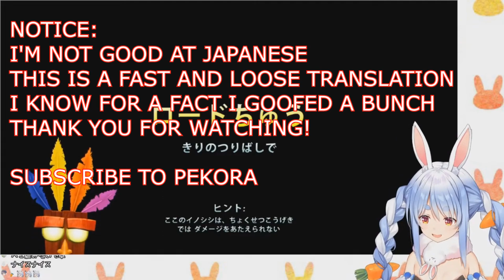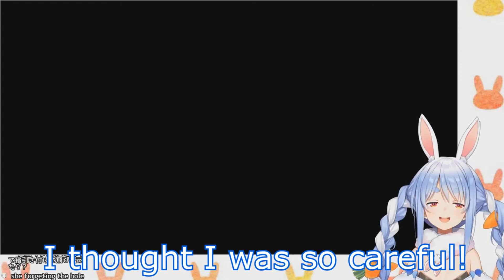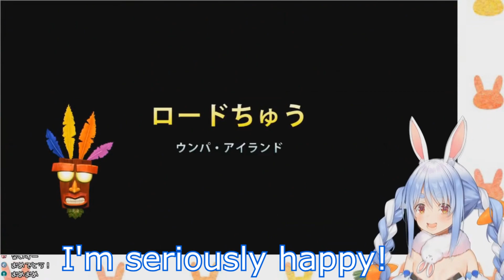Pekora loves the bridge level in Crash Bandicoot (high levels of NaCl)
This stream was a good while ago, probably a few weeks after the DOOG, but I finally went for it and finished it because it would be sad if 1,000 people subscribed and didn't get a bit more after the DOOG. Here's a Christmas gift, I guess!

The pure salt powered me so I tried to get all of it into one video. I wanted to get every death on this stage in there, but I think I missed a few.

I'm not good at Japanese, there are definitely errors in my translation, but I'm fairly sure the main thing she's saying gets across most of the time.